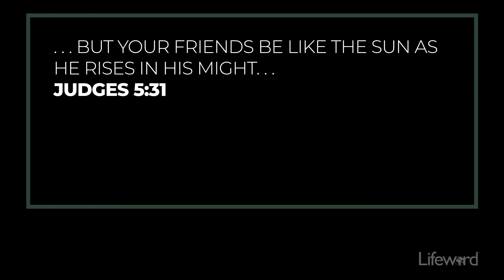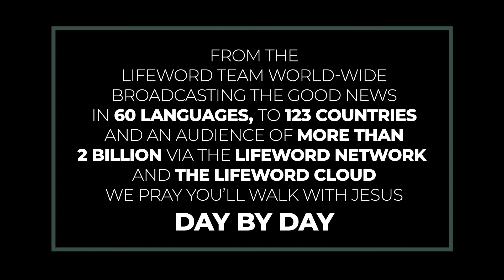Two Keys To Confident Living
We can live in confident victory knowing that God has given us eternal victory through the death and resurrection of His Son.